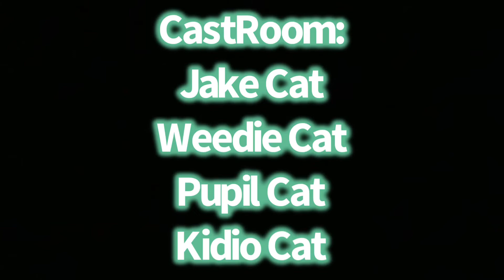Ugly Cats - Season 1: Episode 1: The Great Journey Ahead!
(Supposed To Air September 25th) Meet The Ugly Cats!
Based On The Book “Ugly Cat Troubles”, Jake, And The Gang Go On An Adventure To See The Queen.